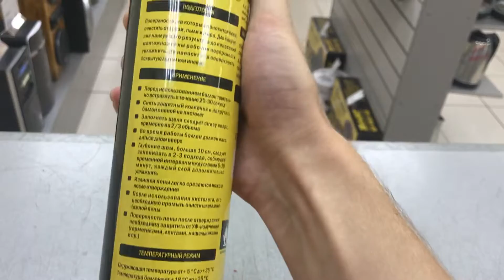Монтажная пена goldmaster